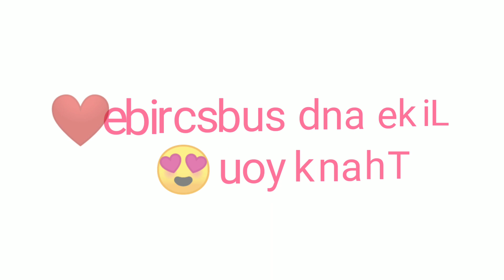How to make paint at home|Homemade paint|Diy water colour tutorial|Acrylic paint effect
hey guys
         CRAFTY JASI
In this video we can see how to make homemade paint at home. I'll show you how to make paint without any paint. Best craft paint you can make at home. Diy water colour paint, Natural paint suitable for all. Simple homemade paint at home.

how to make acrylic paint at home
how to make paint at home
Homemade paint
Diy paint
Diy acrylic paint
Homemade paint with home ingredients
Homemade acrylic paint at home ingredients
Easy homemade paint
Homemade paint easy